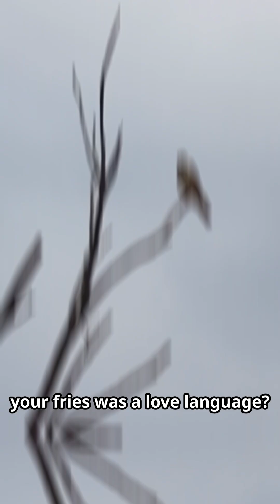Do Birds Have Emotions? The Surprising Truth About Avian Feelings!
Did you know that birds can actually feel? These emotional superstars aren't as different from us as we thought, experiencing everything from joy to anxiety. It's amazing to learn that birds have a special part of their brains that function as a feeling center, similar to humans!